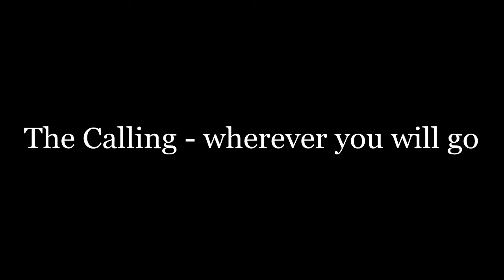MEDLEY ( Love/sad songs ) by D-vy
If you listen all the songs let me know your favorite please ;)